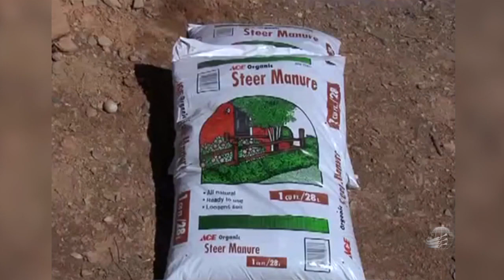Método de Plantio do Anjo com Lynn Hoag